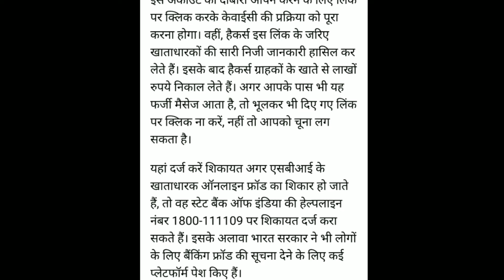Hacker attack on Sbi Customer स्टेट बैंक ऑफ़ इंडिया ग्राहकों के लिए बुरी खबर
सभी खाताधारक के लिए बुरी खबर आयी है की साइबर हैकर की नज़र अब आपके बैंक अकाउंट पर है
हैकर ट्रिक इस्तेमाल करके आप को लाखो का चूना लगा सकते है तो इनसे साबधान रहे

I want to see smile on your face in every condition